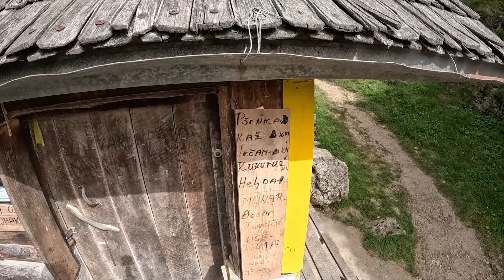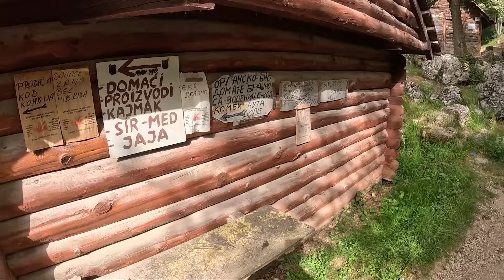KRUPA NA VRBASU - Iznenadio sam prijatelje prelijepom avanturom